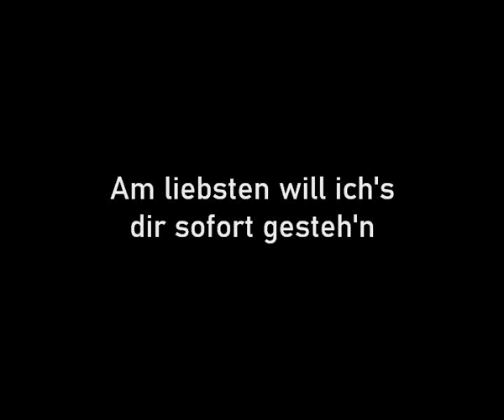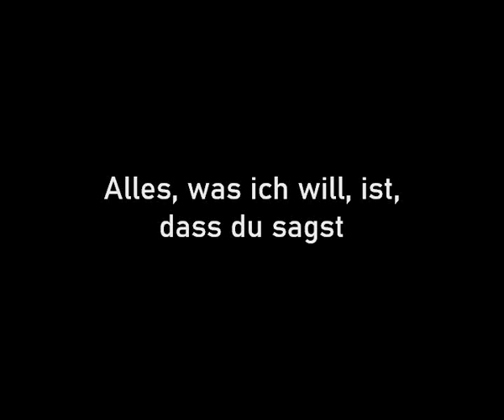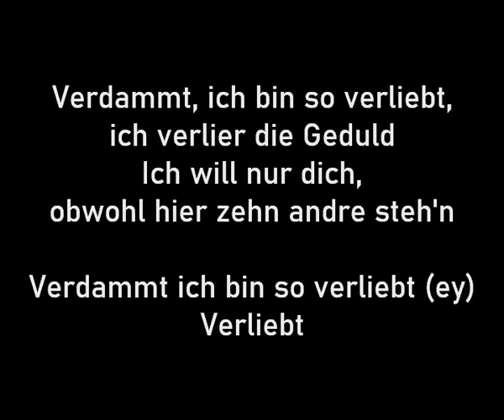Marie Reim - Ich bin so verliebt (Karaoke Version)